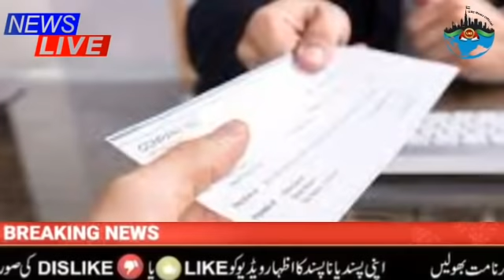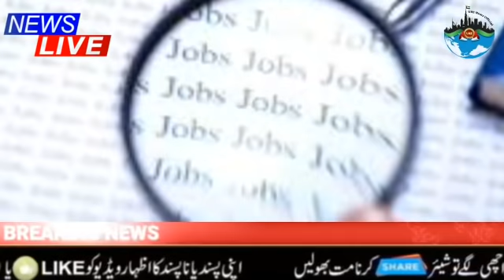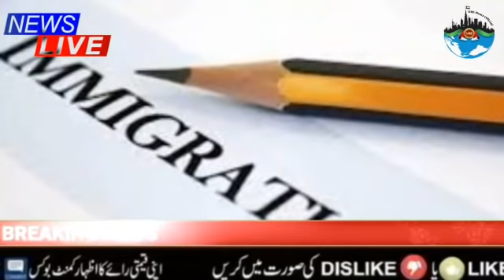Dubai Visa Update | Uae Flight Update | Dubai Update Today | Uae Visa News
Hey Guys
Sana Here , I Hope You Like My Video , if You Like So Please Don't Forgot To.

                    🔻Follow us⤵️